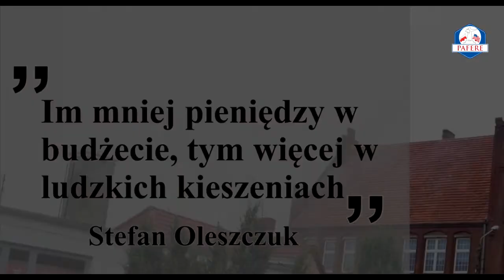Gość PAFERE: Stefan Oleszczuk. Najbardziej wolnorynkowy samorządowiec w Polsce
Historia Stefana Oleszczuka pokazuje, że szacunku do pracy trzeba się uczyć od najmłodszych lat. Bez szkoły życia, relacji mistrz-uczeń, możliwości praktycznej weryfikacji "wkuwanych" teorii trudno młodym ludziom wejść w dorosłe życie...

STEFAN OLESZCZUK jest działaczem społeczno-politycznym. Przedsiębiorcą, a także samorządowcem. Jako burmistrz Kamienia Pomorskiego zasłynął ograniczeniem biurokracji, spłatą ciążącego na mieście zadłużenia, uwłaszczeniem właścicieli lokali komunalnych, a także bezprecedensową obniżką wszystkich podatków, do najniższych odpuszczalnych prawem wysokości. Dzięki rozsądnej, na tyle na ile było to możliwe wolnorynkowej, polityce finansowej było odnotowanie nadwyżki budżetowej w wysokości 70 proc. planowanego budżetu. Jego reformy uchodzą za wzór lokalnej gospodarności.

GOŚĆ PAFERE to seria rozmów z ciekawymi ludźmi, których opinie - nawet jeśli dotyczą spraw bieżących - ukazują uniwersalną, ponadczasową perspektywę. Wśrod naszych Gości dominują oczywiście współpracownicy i sympatycy PAFERE, a także osoby o wyznające podobne, wolnorynkowe, wartości. ________________________________________________________________ ________________________________________________________________